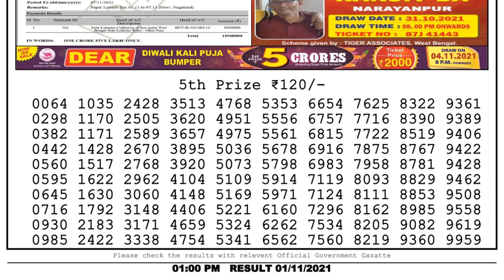Lottery Sambad Result 1pm 01.11.21 Nagaland State Lottery Result